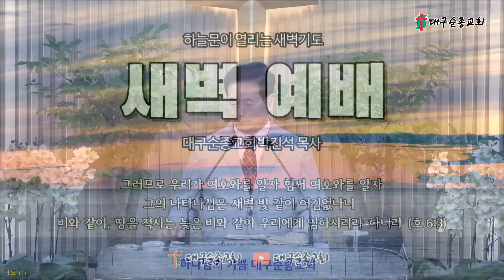2024 07 29 새벽예배 대구순종교회의 사본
※온라인헌금: 대구순종교회(대한예수교장로회) 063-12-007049 대구은행
- 매일새벽예배 ( 05 : 20 ~ 07 : 30 )
- 주일 1부 예배 ( 09 : 00 ~ 10 : 40 )
- 주일 2부 예배 ( 11 : 00 ~ 12 : 40 )
- 주일 3부 예배 ( 14 : 00 ~ 15 : 40 )
- 주일저녁예배 ( 19 : 00 ~ 21 : 40 )
- 수요저녁예배 ( 19 : 30 ~ 21 : 40 )
- 금요성령집회 ( 20 : 00 ~ 22 : 40 )

* 주소: 대구광역시 달서구 도원로서길 3-12